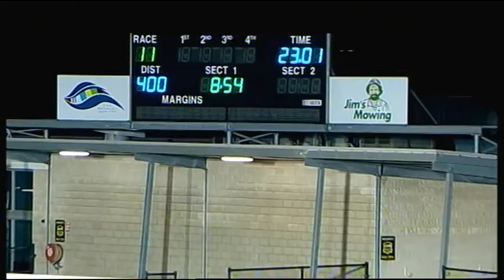GEL TUE 12 JUL 16 R11